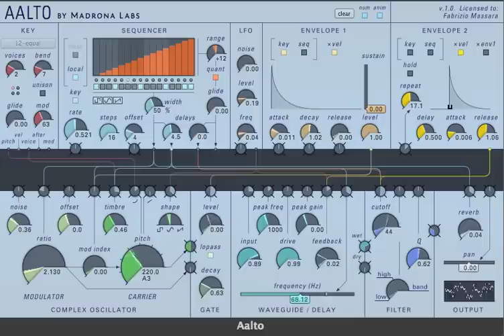AALTO4.mov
From Aalto review on AudioNewsRoom: the basic operation of patching different components.
Aalto is a new soft synth created by Madrona Labs.